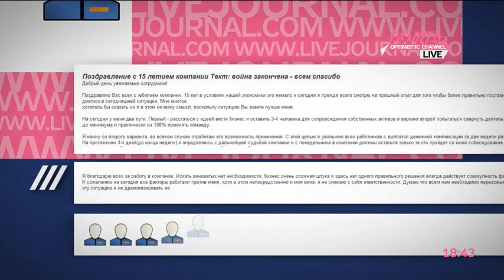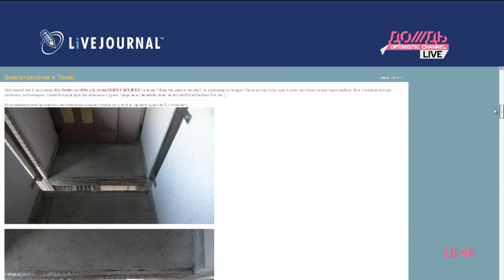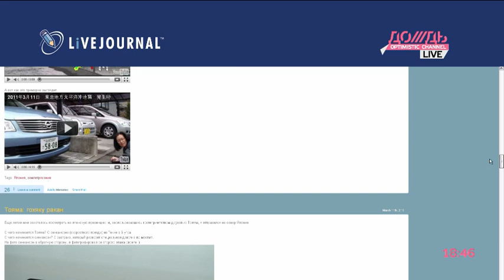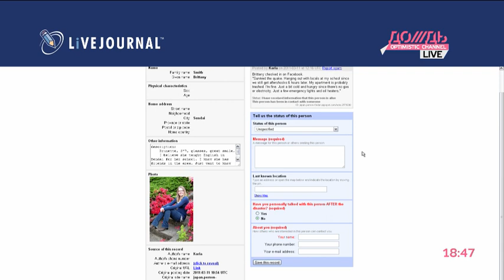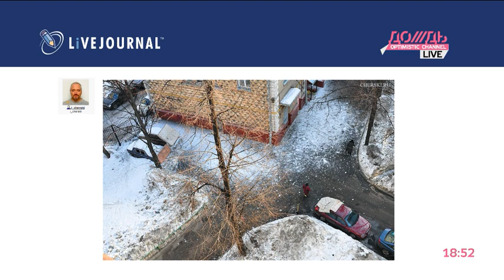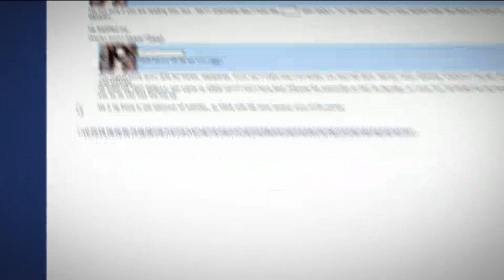Блоги о землетрясении в Японии /// LIVEJOURNAL LIVE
Что пишут в блогосфере о трагических событиях в Японии.